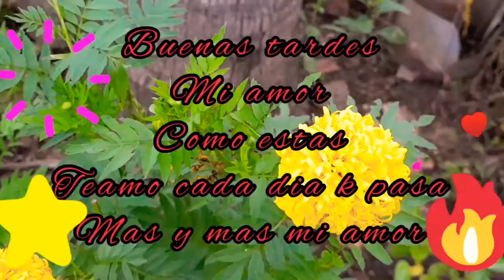Buenas tardes amor donde estas me haces mucha falta